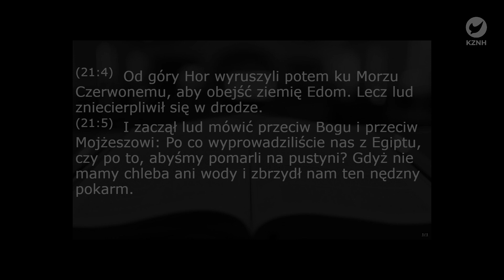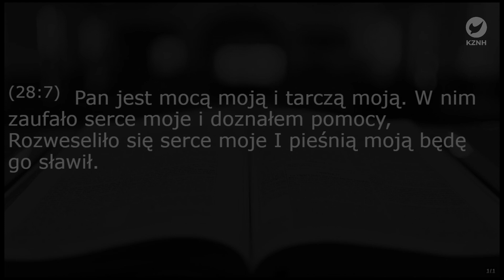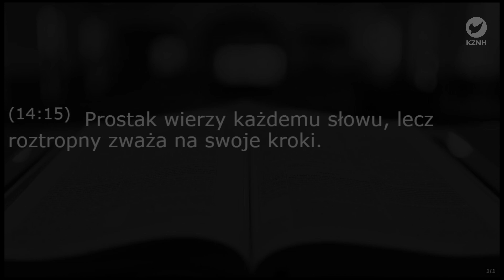„Panie Boże mam problem”. Mirosław Tarnowski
Odwiedź nas:
Niedziela 10:00
Środa 18:30
os. Willowe 29 w Krakowie

Wesprzyj nas:
tytuł wpłaty: darowizna na cele kultu religijnego

Przelew na rachunek bankowy:
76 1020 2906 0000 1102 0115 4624

Kościół Zielonoświątkowy Zbór Kraków – Nowa Huta
os. Willowe 29, 31-901 Kraków

Dziękujemy/Thank You!